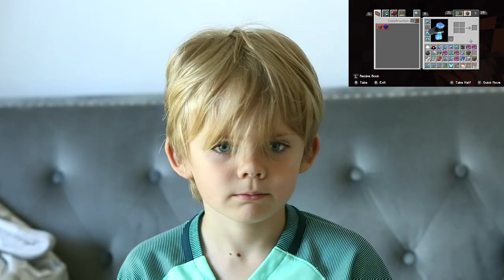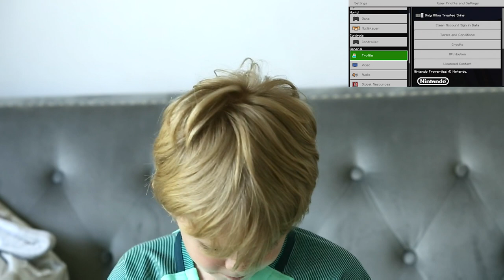Henry and George - first live show